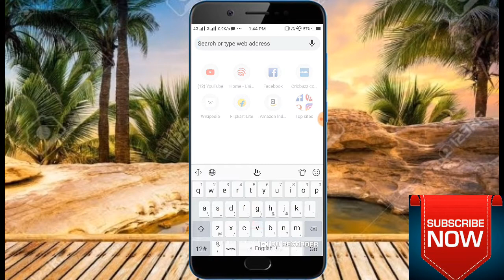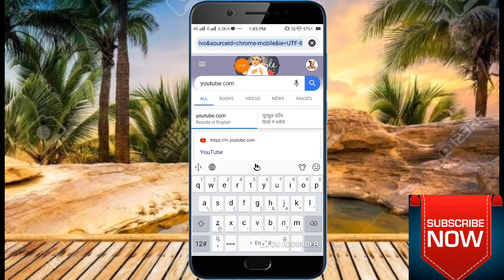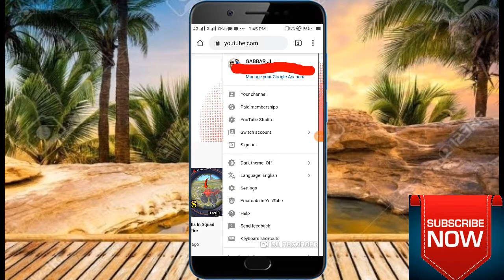desktop site kya h इसे कैसे use करें